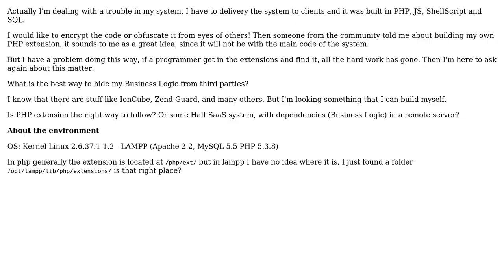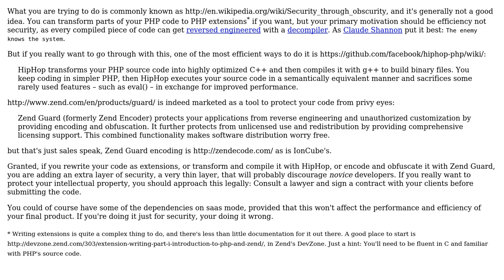Software Engineering: What do I need to develop a PHP extension in lampp?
With thanks & praise to God, and with thanks to the many people who have made this project possible! You are responsible for your own actions.